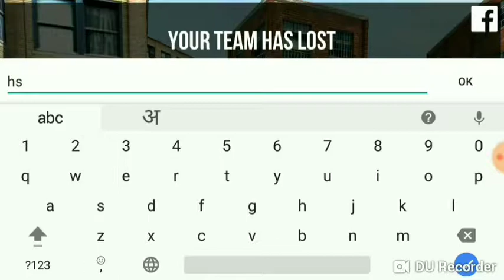Sniping | bullet force | Unique Player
Intro by -Amit
Use headphone
For 3D sound of
Intro

-devansh_sharma___

Sub😎.           👊